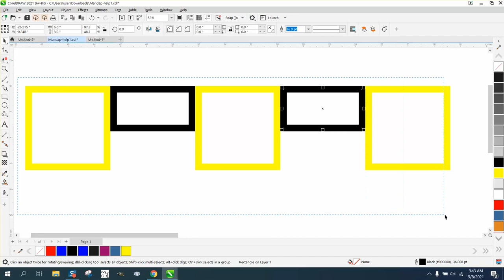Corel Draw Tips & Tricks Object Origin and how it can help